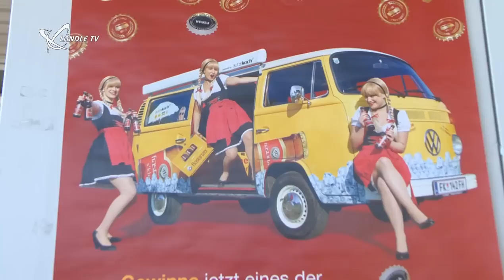frastanzer Gewinnspiel 2015